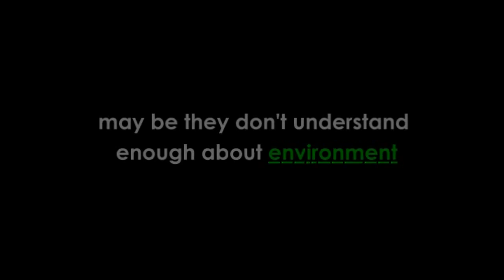Entry 12 (KKTM)